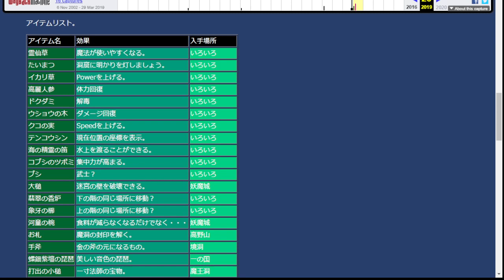(PC88実況) 摩訶迦羅 Part48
Play List